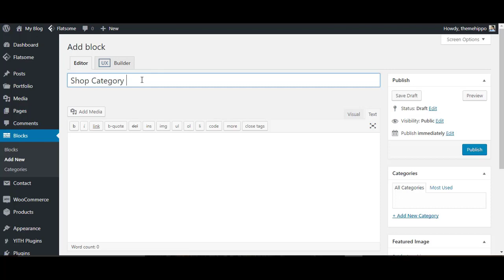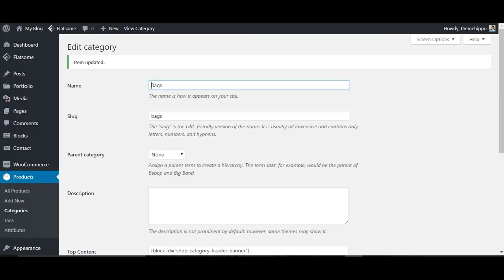How To Create Shop Category Title Banner in Flatsome Theme - WooCommerce Tutorial